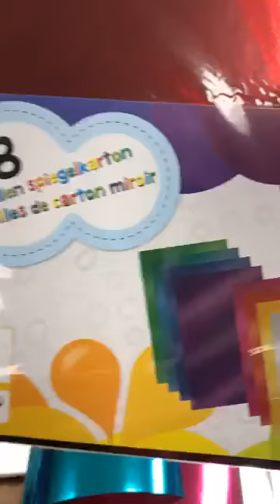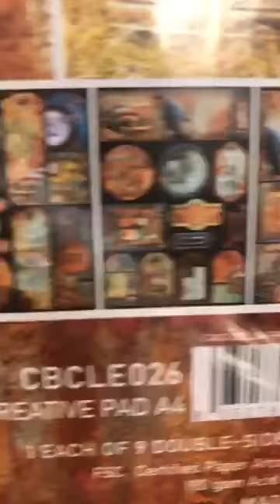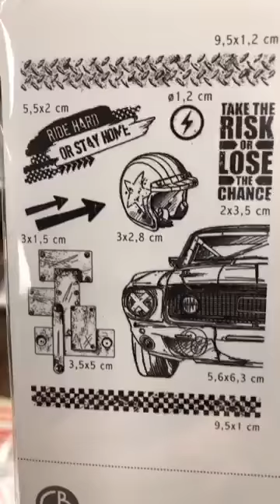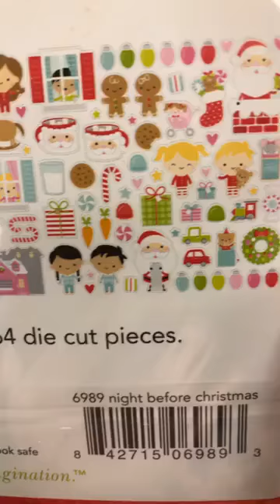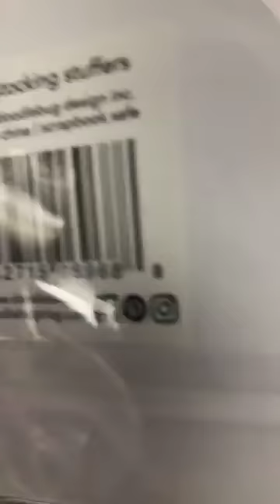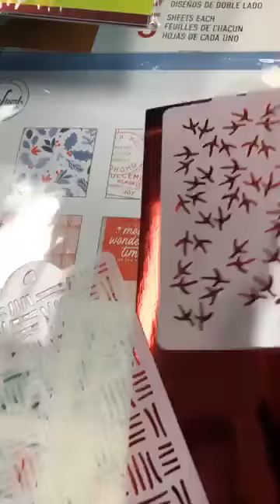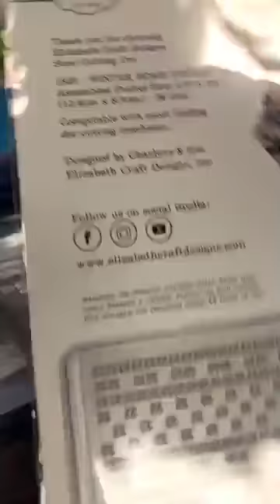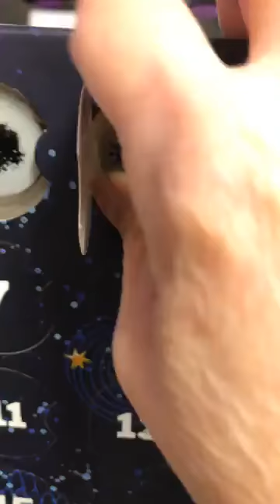Quoi d'neuf?! *ADVENT CALENDAR DAY 4!* This Just In!